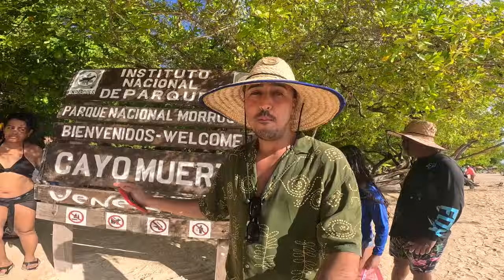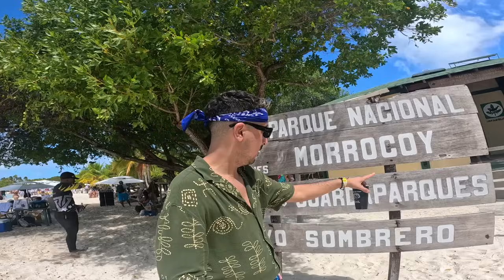هكذا تعاملوا معي الفنزويليين بعدما عرفوا أني مغربي || Morrocoy Venezuela🇻🇪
Agency Tour
Instagram | Facebook | TikTok: @zizouvlogs